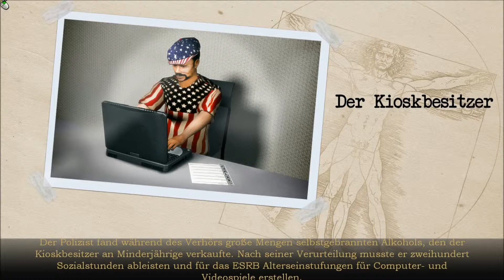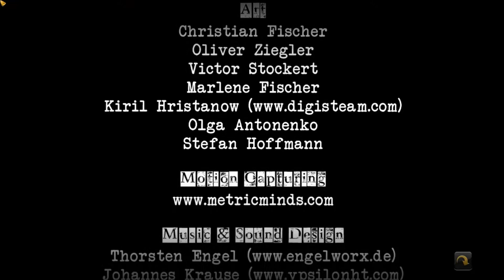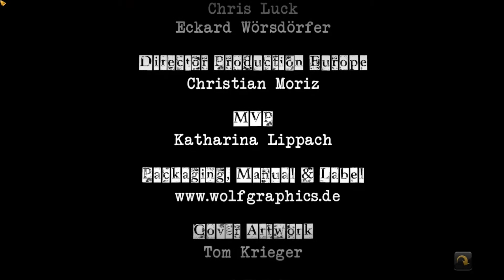Let's Play - GEHEIMAKTE 3 #023 [German] - Ende gut, alles gut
Achtung! Geheim: Geheimakte 3